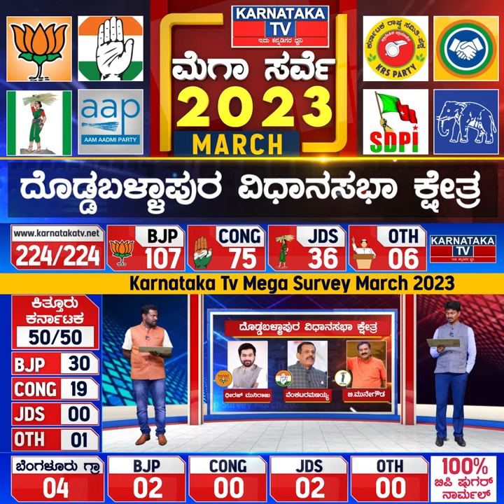Doddaballapura Constituency | Karnataka Elections Survey March 2023 | Karnataka News